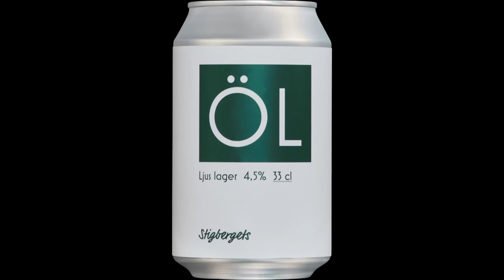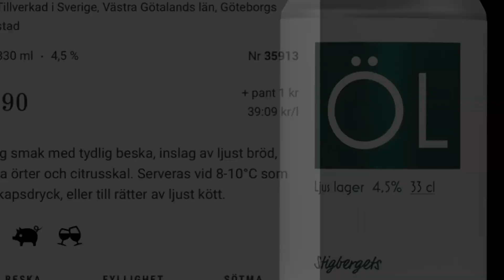STIGBERGETS 🇸🇪 ÖL 🍺 4.5%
ÖL
LJUS LAGER
INTERNATIONELL STIL
Stigbergets ÖL

se flagga
Tillverkad i Sverige, Västra Götalands län, Göteborgs stad
Burk 330 ml
4,5 %
Produktnummer: Nr 35913
Nr 35913
12:90
+ pant 1 kr
39:09 kr/l